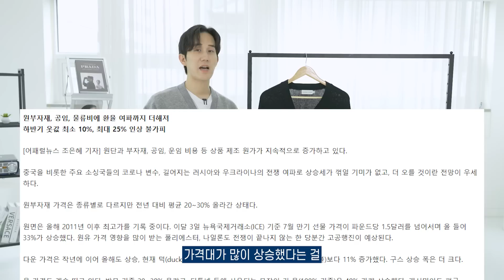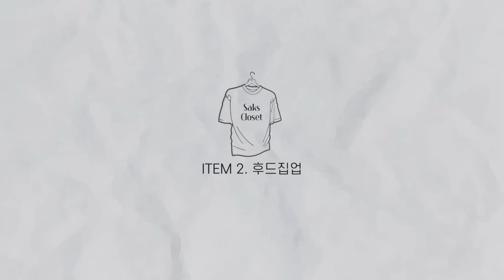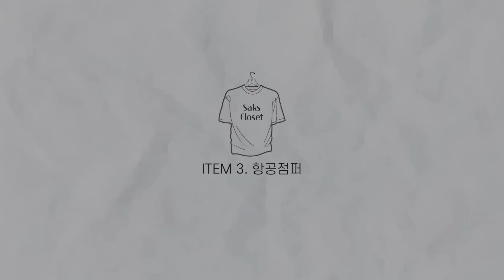최고의 갓성비 아이템을 찾아볼까요?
제가 소개한 아이템 말고도 여러분들이 경험한 갓성비 아이템은 어떤 게 있을까요? 댓글로 공유해주시면 많은 분들이 도움을 받으실 겁니다👍

삭형 Spec.
166cm 60kg
상의 : 95
하의 : 28
신발 : 250

00:00 INTRO
00:47 커스텀어클락 소프트 베이직 가디건
01:51 엑스톤즈 펀칭 니트 집업 (PPL)
02:46 스파오 [프렌치테리] 루즈핏 2-WAY 후드집업
04:00 언아웃핏 유니섹스 오버핏 MA-1 (VER - 2)
05:05 파르티멘토 m-51 피시테일 코트
06:02 무신사스탠다드 릴렉스드 베이식 블레이저
07:00 무신사스탠다드 오버사이즈 블레이저
07:48 드로우핏 오버사이즈 울 트렌치 코트
08:56 OUTRO